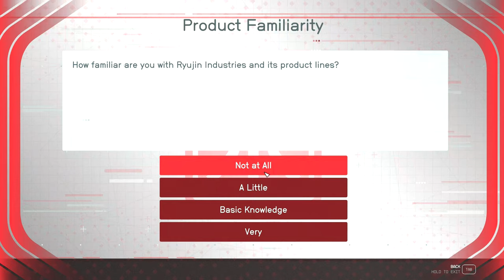Back To The Grind - Episode 29 - LET'S PLAY: Into The Starfield - [NO COMMENTARY] 1440p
Welcome to our thrilling journey through the cosmos in ‘Into The Starfield’! In this episode, we dive headfirst into the Ryujin mission list, starting with a seemingly mundane task: fetching coffee for the board members. Little do we know that this simple errand will lead to unexpected twists and challenges. Buckle up, space explorers, as we venture deeper into the unknown! 🚀🌌

*🌟 Mission Debrief:*
*Initiated:* Back to the Grind, One Step Ahead, A New Narrative
*Concluded:* Back to the Grind, One Step Ahead, A New Narrative